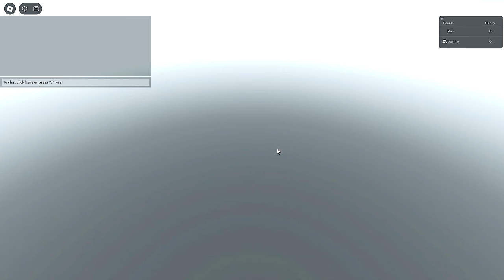I Trolled My NOOB YOUTUBER FRIEND with 0.01% units in Toilet Tower Defense!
Today I Trolled A YOUTUBER with 0.01% units in Toilet Tower Defense! Will i be able to make him rage quit?